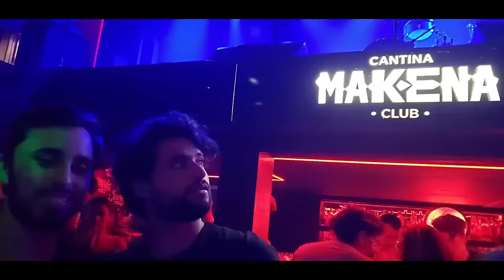RICHARD ASSPERO x LA CASA DE CHACA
@FalseModem, integrante de @Asspera, vino a tener tremenda charla a LCDC

📩¿Tenés una propuesta para nosotros? ¡Escribinos!

💸Si querés colaborar con el proyecto, envianos tu aporte al alias de Mercado Pago: CHACAYOSOY